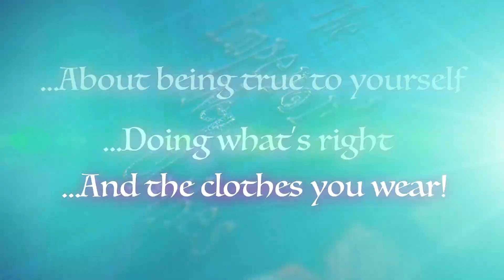The Emperor's New Clothes Teaser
MarriottTheatre.com/Emperor

A fractured fairytale from the creators of Seussical!
The incomparably imaginative creators of Seussical, Lynn Ahrens and Stephen Flaherty, bring one of Hans Christian Andersen's most beloved tales to life in The Emperor's New Clothes.

Fourteen-year-old Emperor Marcus the Third is nervous to take the throne. Deciding that he can only gain confidence by dressing in the finest attire, Marcus commands his Royal Clothesmaker to fashion him in the most royal wardrobe. Taking advantage of Marcus' uncertainty and immaturity, a Swindler promises to make magic clothes that are "invisible to fools, liars, and anyone you should ignore," for a large and hefty price. Only Arno, the simple-hearted mop boy, can help Marcus out of this royal mess and teach him an important lesson about outward appearance.

A special one-hour presentation for kids (and parents) of all ages. All performances followed by a Question & Answer session with the cast.

Please note: all patrons, regardless of age, need a ticket.